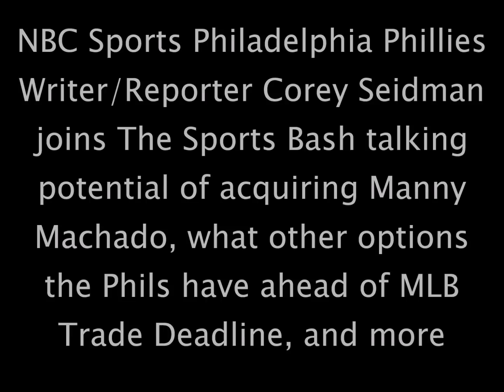Corey Seidman talks Manny Machado and other options Phillies have ahead of Trade Deadline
NBC Sports Philadelphia Phillies Writer/Reporter Corey Seidman joins The Sports Bash talking potential of acquiring Manny Machado, what other options the Phils have ahead of MLB Trade Deadline, and more